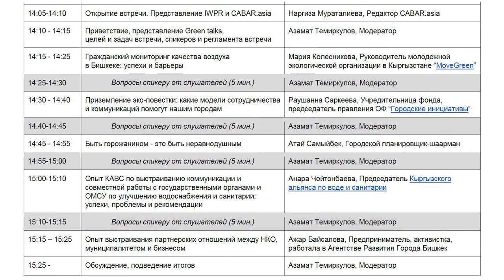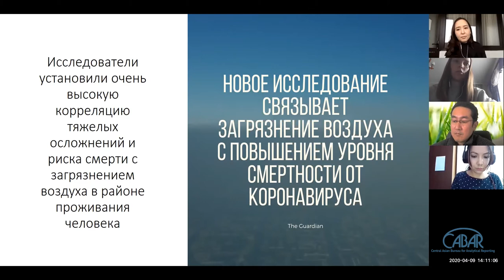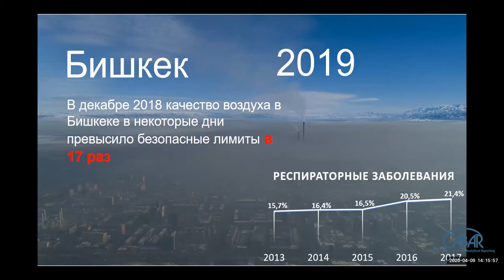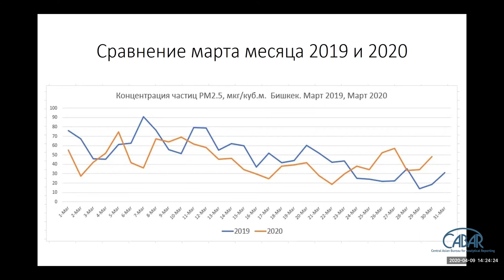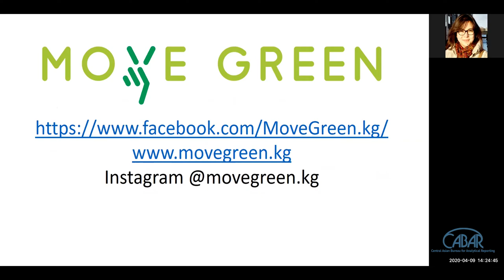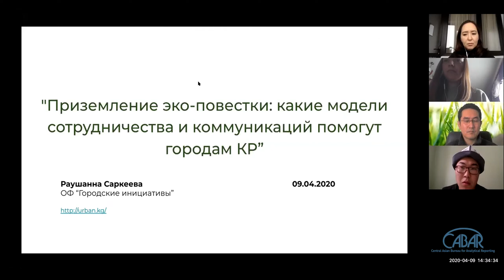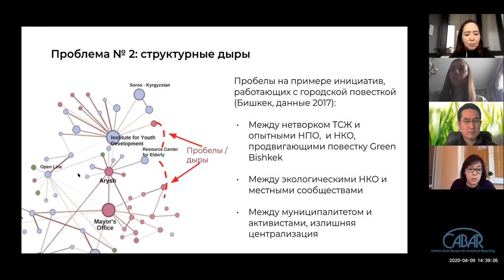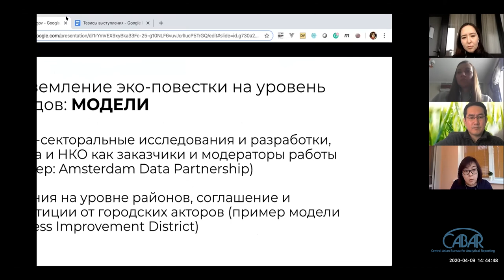Механизмы и способы решения экологических проблем_опыт Кыргызстана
IWPR  в Центральной Азии и CABAR.asia 9 апреля 2020 г. провели экспертную онлайн дискуссию, посвященную механизмам и способам решения экологических проблем на примере Кыргызстана.